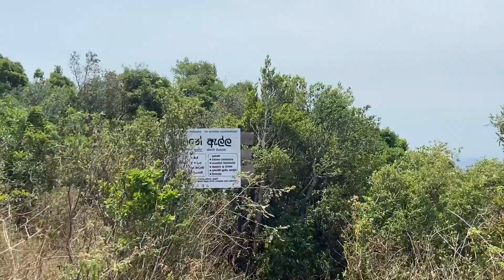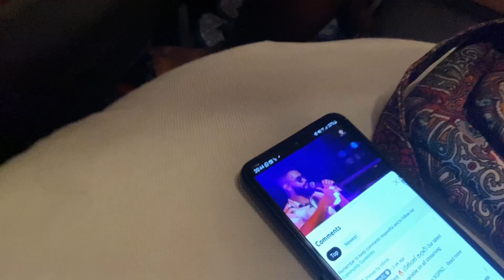Matale තියන ලස්සන තැනක් visit කරමුද ? | RIVERSTON 😍❤️🌸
This is how i spent two days in my life. If you guys go to Mathale dont forget to visit Riverston (There's a nice bathing spot aswell we couldn't go there cuz we ran out of time)
Follow my Business pages in instagram & FB : @AceStop,